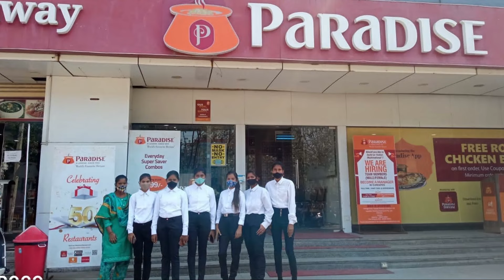SAM SWAROOP (CEO, Stenable HR Solutions Private Limited) full Interview 2024